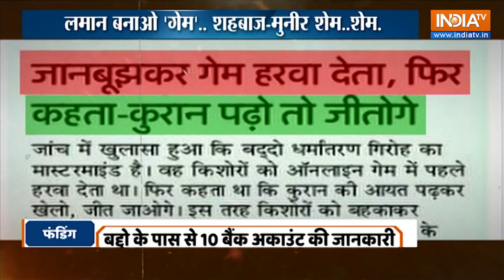Special Report: Shanawaz Baddo 'धर्मांतरण' करवाता..ऑर्डर 'रावलपिंडी' से आता | Online Conversion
Online Game Conversion of Children: ऑनलाइन गेम से धर्मांतरण का खेल करने वाले बद्दो को लेकर एक बड़ा खुलासा हुआ है.जो बेहद चौकाने वाला है और एजेंसियों के लिए बड़ा चैलेंज भी है. पुलिस को शक है कि धर्मांतरण वाले ऑन लाइन गेमिंग का सारा ऑर्डर बद्दो को पाकिस्तान से आता था.